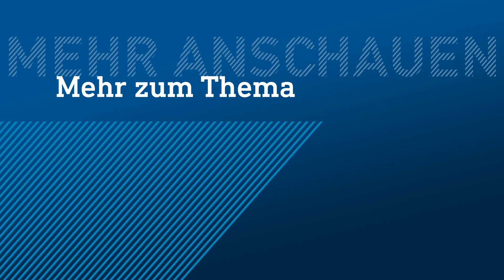Verkehrschaos in Frankfurt: Krankenwagen und Tram kollidieren | hessenschau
Am Ratswegkreisel im Frankfurter Osten sind eine Tram und ein Rettungswagen zusammengestoßen. Dieser ist dabei umgekippt und hat zwischenzeitlich für ein Verkehrschaos an dem ohnehin stark befahrenen Knotenpunkt gesorgt.

Große Verkehrsprobleme zum Wochenstart in Frankfurt: Am Ratswegkreisel im Osten der Stadt ist am Montagvormittag eine Straßenbahn der Linie 12 mit einem Rettungswagen kollidiert.

Dieser fiel dabei auf die Seite und blockiert den Verkehrsknotenpunkt an der viel befahrenen Hanauer Landstraße. Dort sei die Verkehrssituation ohnehin schwierig, sagte ein Polizeisprecher. "So ist es eine Vollkatastrophe." Stadtauswärts war der Verkehr daraufhin komplett zum Erliegen gekommen.

Die Polizei bat Autofahrer darum, den gesamten Bereich weiträumig zu umfahren und insbesondere die Abfahrt Frankfurt-Ost von der A661 kommend zu meiden. Nach Angaben der hr-Verkehrsredaktion war zudem auch die Hanauer Landstraße selbst überlastet.
Bereits am Mittag und damit früher als geplant konnte die Unfallstelle geräumt werden, der Verkehr normalisierte sich auf dem gewohnten Niveau. Auch die Straßenbahnlinien 11 und 12 konnten den Betrieb nach ihrer unfallbedingten Zwangspause wieder aufnehmen. Hier kam es laut Verkehrsgesellschaft VGF am Mittag noch vereinzelt zu Verspätungen und Ausfällen.

Zwei Menschen seien bei dem Unfall leicht verletzt worden, twitterte die Frankfurter Feuerwehr, demnach um zwei Insassen des Krankenwagens. Nähere Informationen zum Unfallhergang gab es bislang nicht.